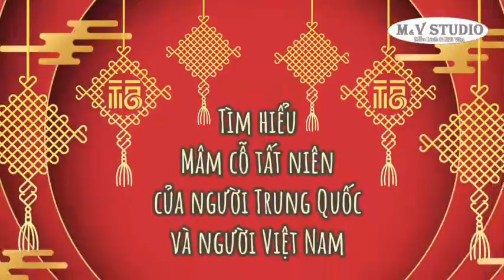Mâm cỗ tất niên của Việt Nam và Trung Quốc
Năm Nhâm Dần sắp gõ cửa muôn nhà. Tết Nguyên đán là ngày lễ cổ truyền của hai nước Trung Quốc và Việt Nam. Vào đêm Giao thừa, nhà nhà đều chuẩn bị một mâm cỗ tất niên thịnh soạn, cả nhà sum họp, chào đón Xuân mới. Tuy nhiên, mâm cỗ tất niên này lại khiến nhiều bà nội trợ phải hao tâm tổn trí. Mâm cỗ vừa đòi hỏi phải thịnh soạn, lại phải mang ngụ ý tốt lành. Vậy, mâm cỗ tất niên của người Trung Quốc và người Việt Nam có điều gì khác và giống nhau?